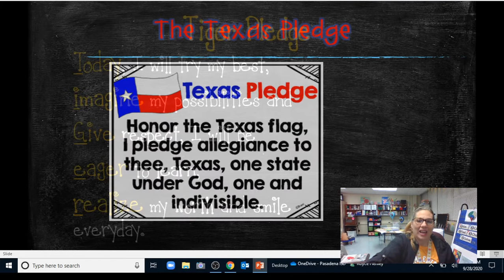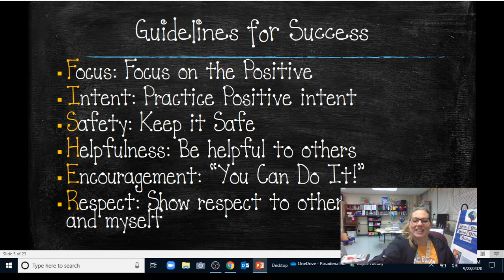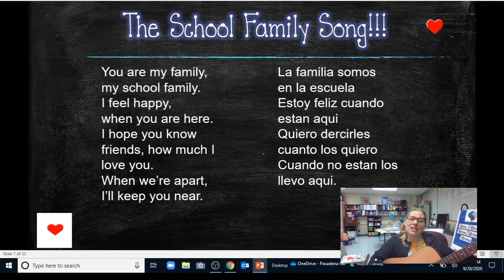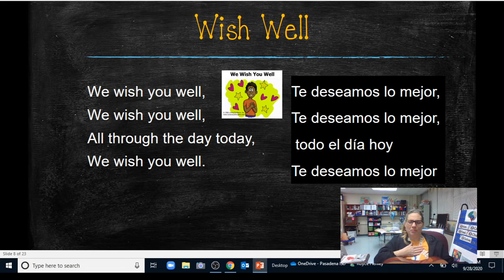9/28/2020 Morning Announcements